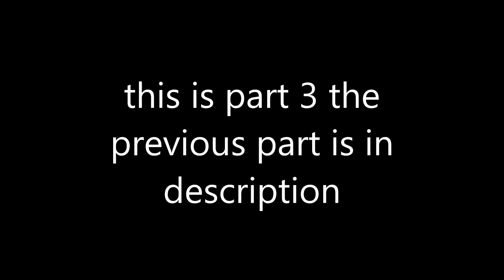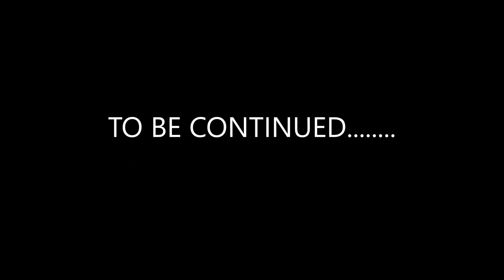Dumb Angel (Happy Appy Sequel) Pt. 3